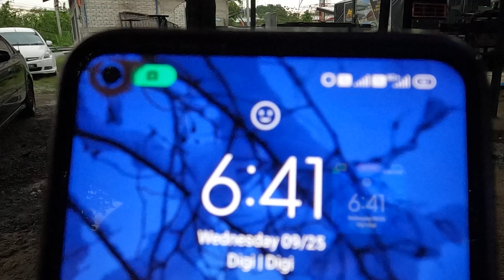Merbok ada lagi ni